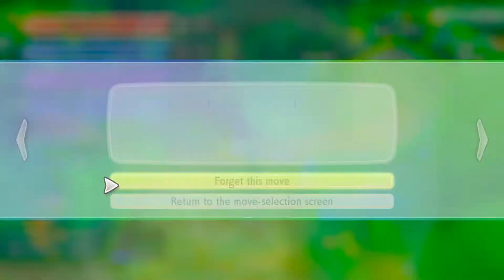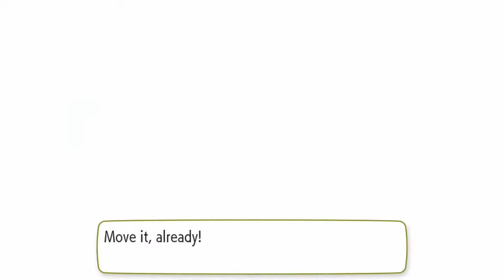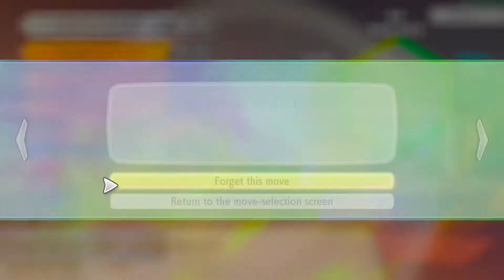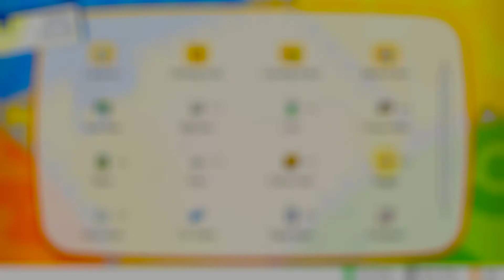Pokemon lets go pikachu Switch Gameplay Walkthrough Part 10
Pokemon lets go pikachu Switch Gameplay Walkthrough Part 10. Gameplay is strictly from the Nintendo Switch. Pokemon lets go gameplay from nintendo switch. Includes Pokemon lets go Pikachu is made by Nintendo and was just released on the nintendo switch.

- Gameplay Walkthrough
- Pokemon lets Go Pikachu
- Nintendo Switch
- Game Title: